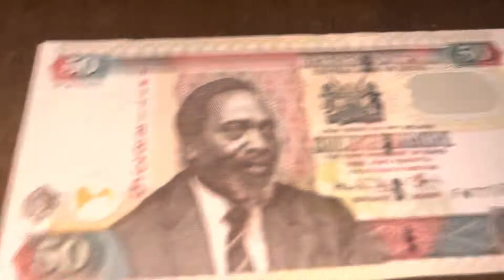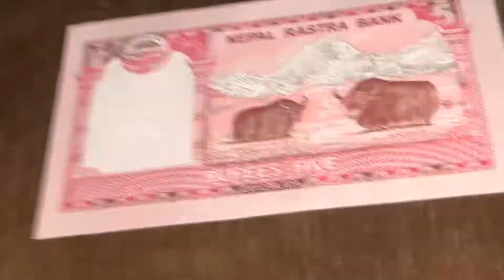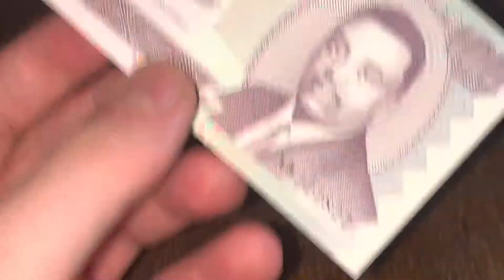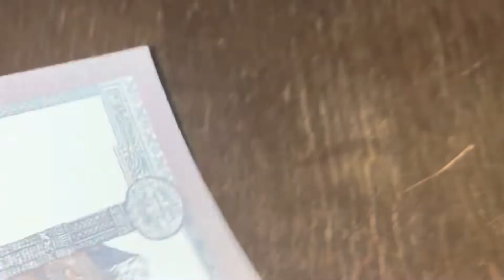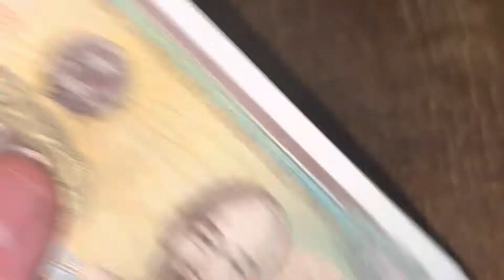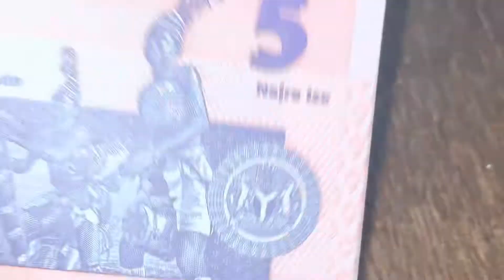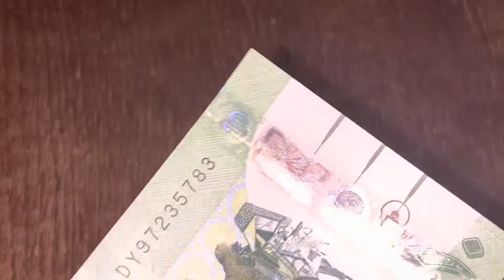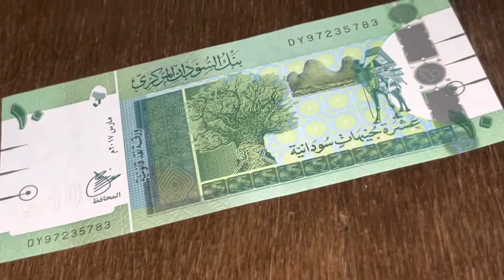Schöne Banknoten für NUR 1 Euro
Heute möchte ich euch ein paar banknoten für nur 1€ / Banknote präsentieren.